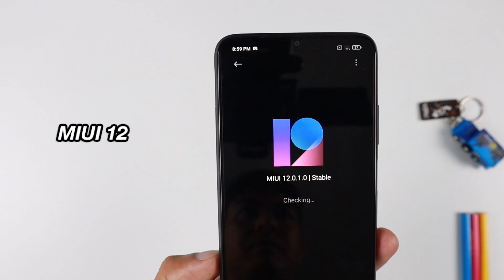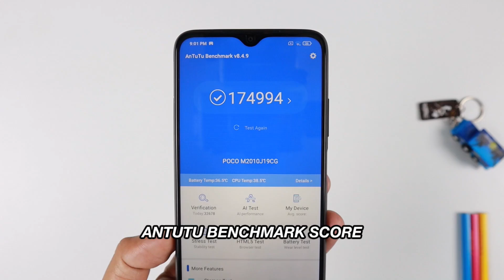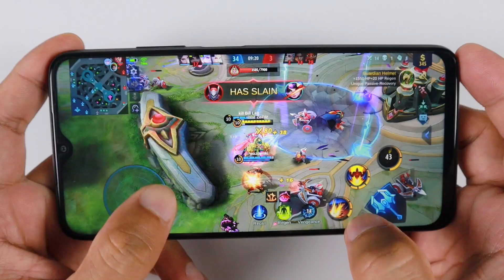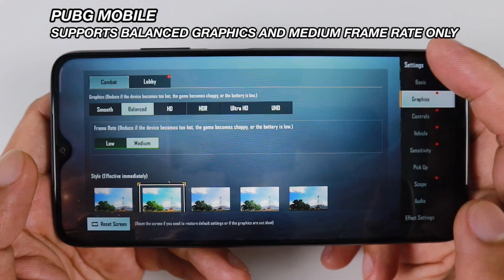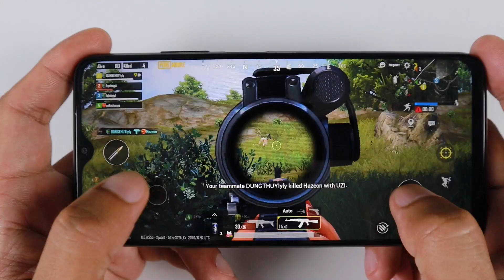POCO M3 UNBOXING & 48MP CAMERA TEST | Zeibiz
Here is the unboxing, review, gaming test and camera test video of the new Xiaomi POCO M3! POCO M3 is a budget phone that features a 48MP camera, huge 6000mAh battery and Snapdragon 662 processor.

The POCO M3 is powered by Snapdragon 662 processor. It has a large screen display and a huge battery capacity of 6000mAh.

POCO is now available in the Philippines for the price of PHP7,990.